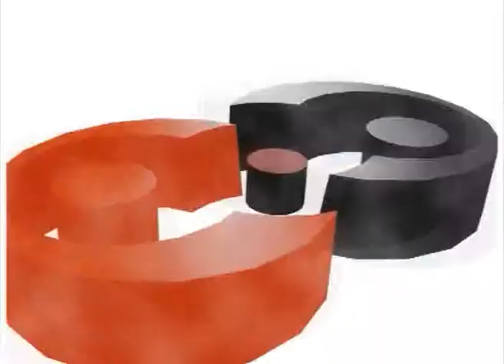Four Points: Celebrates 1st Year Anniversary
101Business TV show features Four Points by Sheraton Hotel Lagos on its 1st year anniversary (2011).